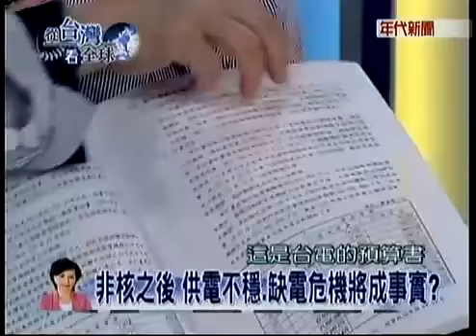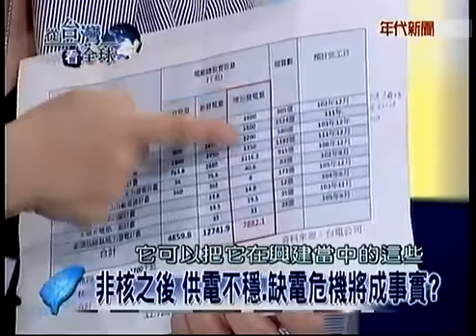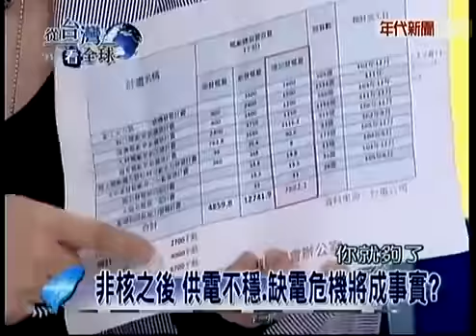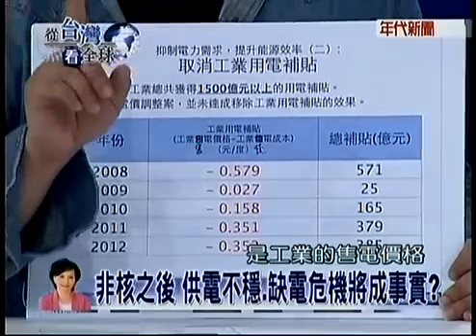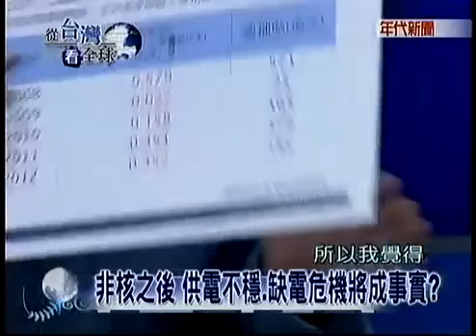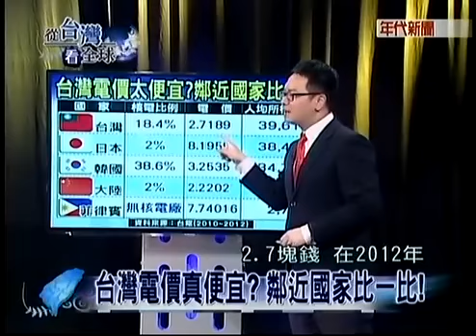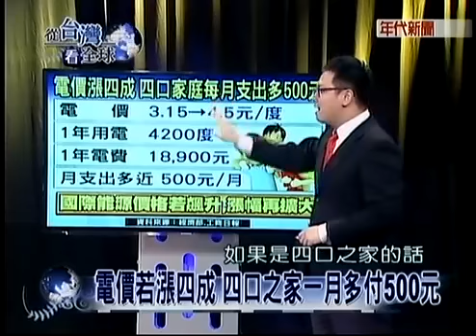從台灣看全球 20140503-3